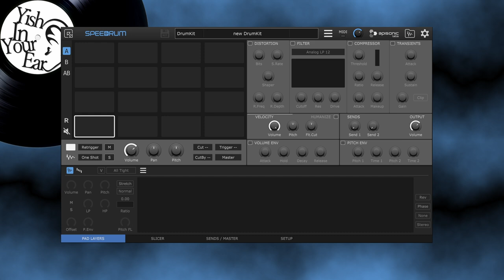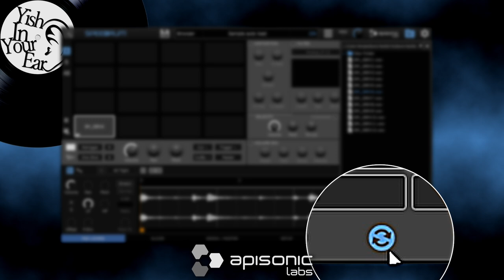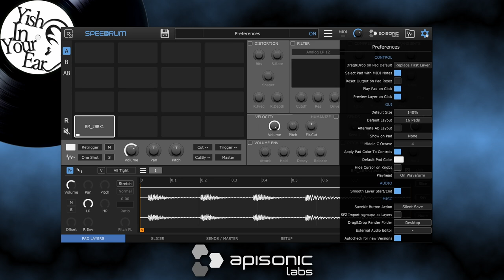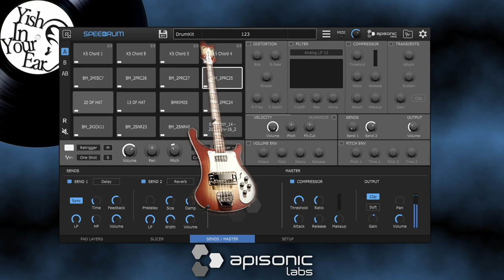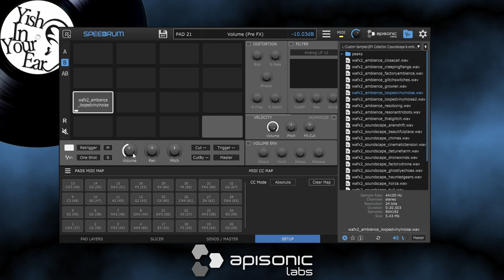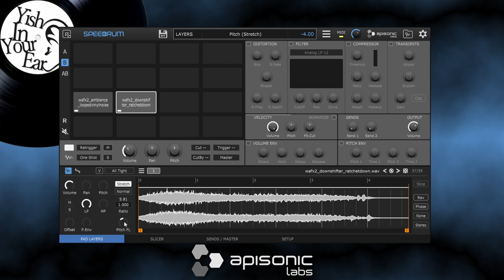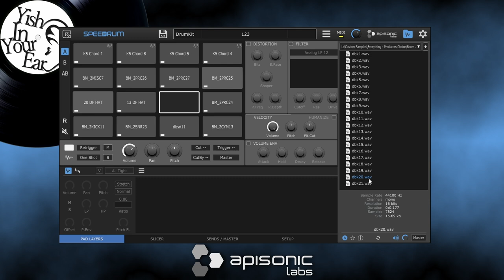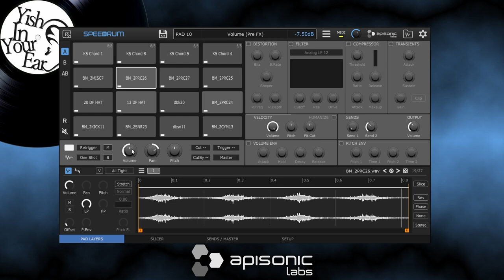SPEEDRUM Sampler from APISONIC In Use Review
Giving this well thought out Drum Sampler a look